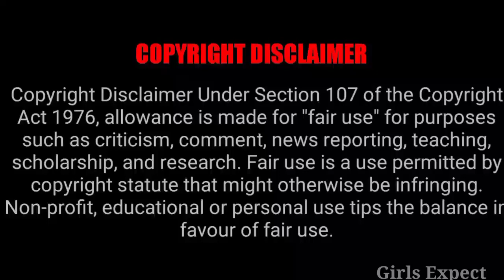Vijay Tv All Serials Week 35 TRP Ratings